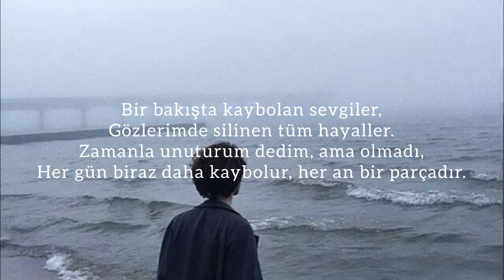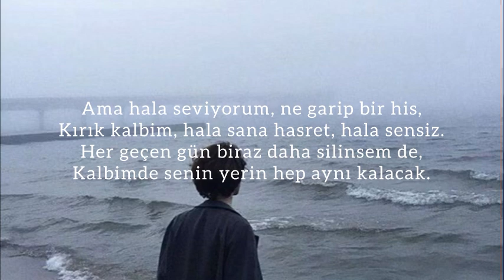“Kırık kalbim” şarkısı